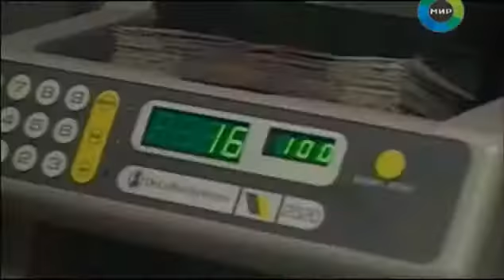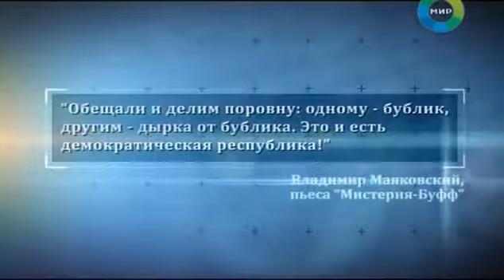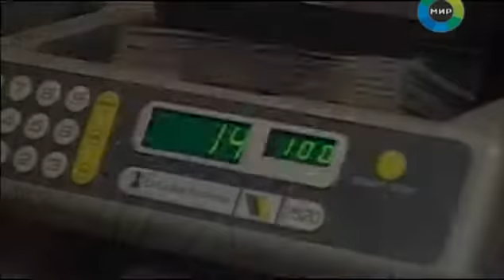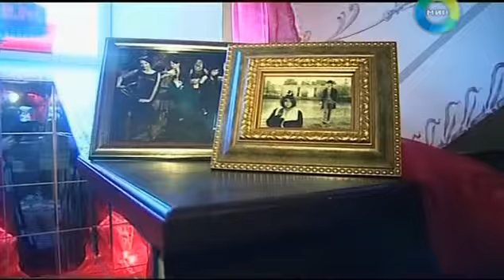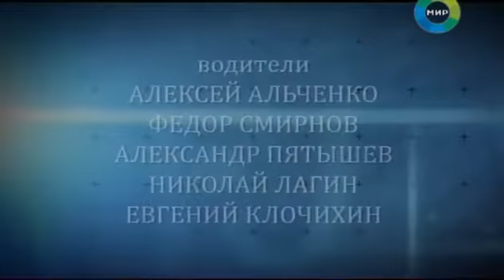Секретные планы большевиков и великий миф о социализме.Юбилей НЭПа и ультиматум вождя.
• Юбилей НЭПа и ультиматум вождя. От совбуров до новых русских.
• Старые песни на новый лад. Как президент Рузвельт обокрал Ленина.
• Секретные планы большевиков и великий миф о социализме.
• Гримасы НЭПа и танец Сталина на свободном рынке.
• Канкан в экономике и кабаре для финансов